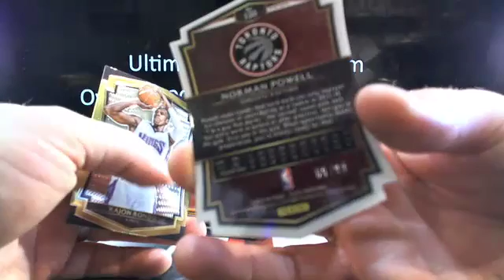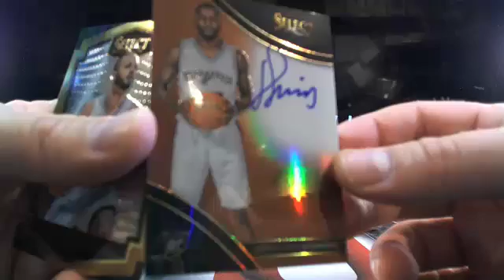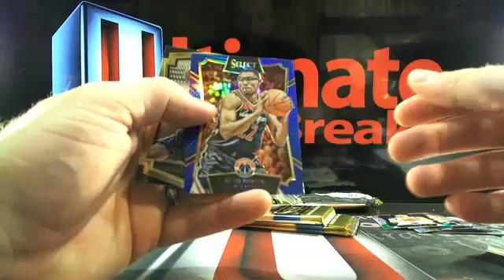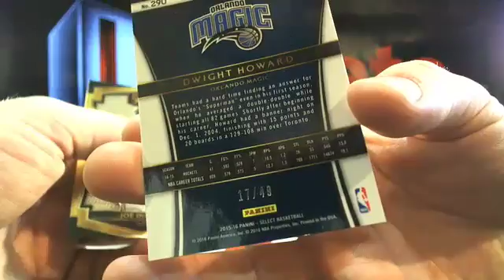UltimateBoxBreaks.com: 2015/16 Select Basketball Box Break #2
UltimateBoxBreaks.com: 2015/16 Select Basketball Box Break #2 - Captured Live on Ustream